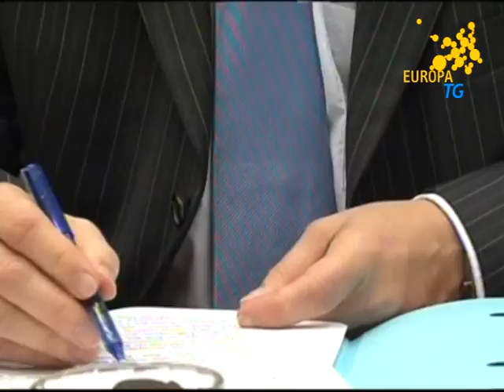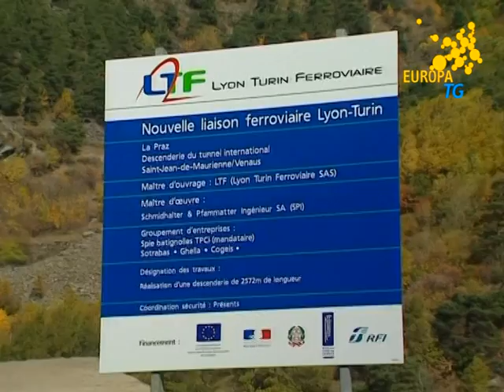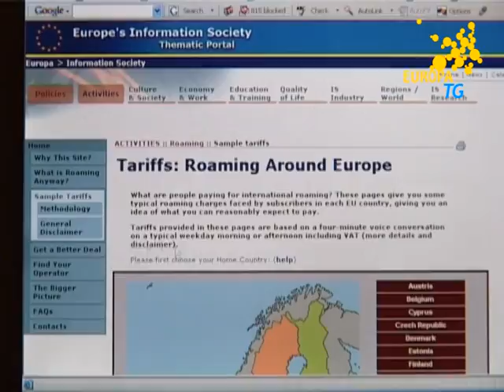EuropaTg del 8 giugno 2010